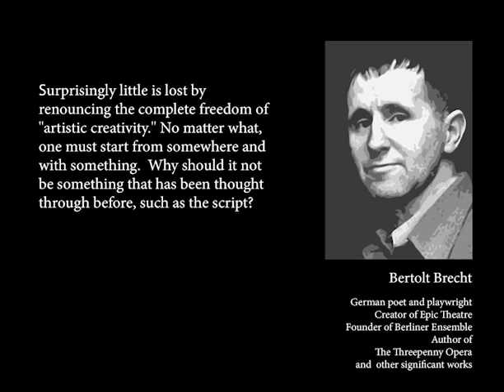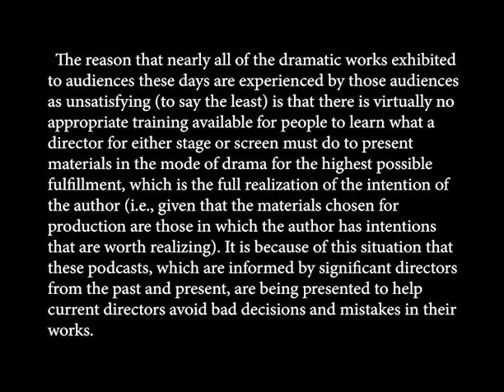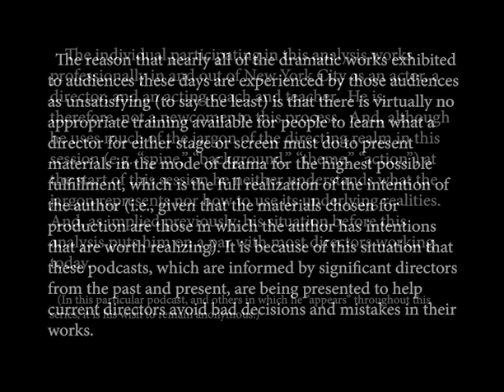Podcast 010 Our Town Analysis